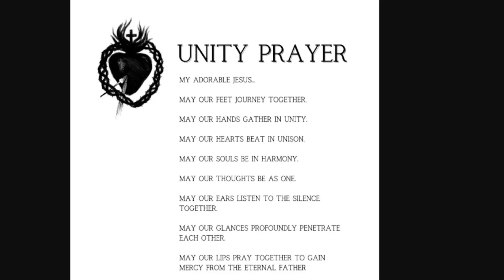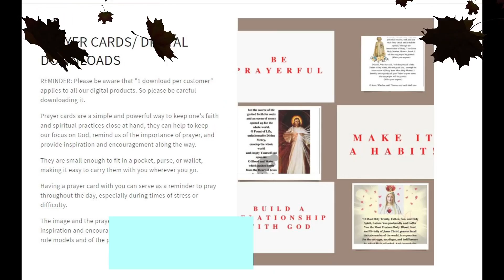DESIRING GOD- FR. JIM BLOUNT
CATHOLIC SANCTUARY
EWTN
Mary Our Queen Catholic Church

Priestlyconsecration.com

Amen
Amen

Hail Mary

Glory be